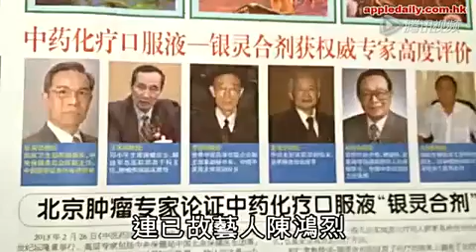莫名代言隆胸蔡少芬怒告整形诊所